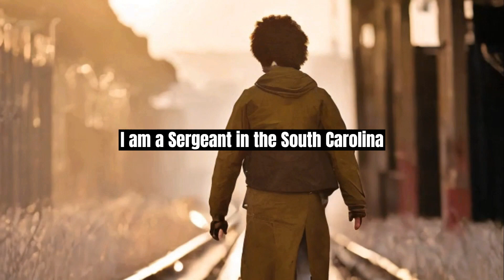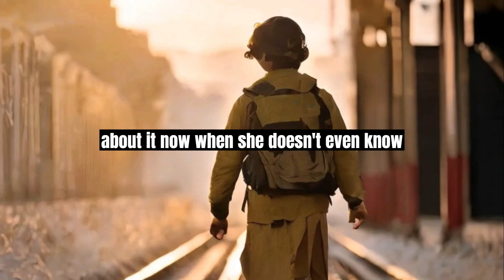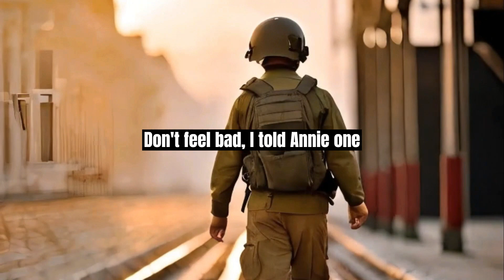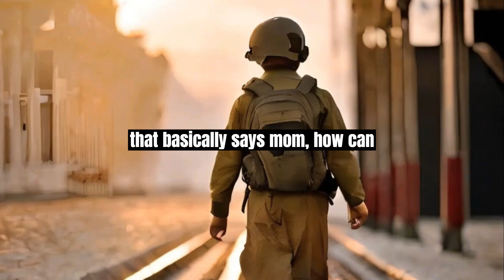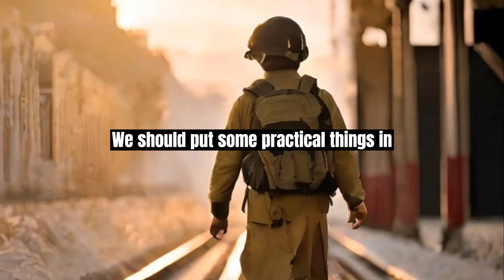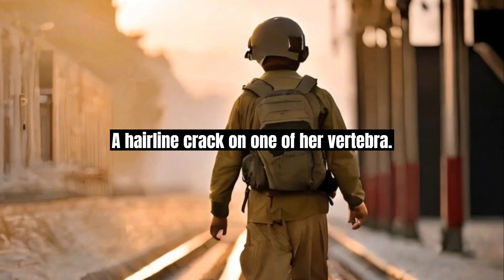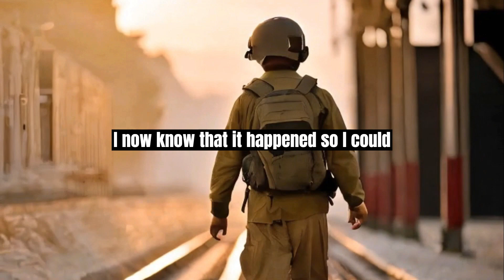Story #2 | Annie's Soldier - A Story of Courage and Perseverance(ترجمة عربي)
"Annie's Soldier - A Story of Courage and Perseverance" is an awe-inspiring video available on YouTube that shares the remarkable journey of a brave individual named Annie and her unwavering determination in the face of adversity. This captivating video showcases the transformative power of courage and perseverance.

The video opens with an introduction to Annie, a resilient individual whose life takes an unexpected turn. It delves into the challenges she encounters, which could range from physical obstacles to emotional or societal hurdles. Annie's story serves as a testament to the human spirit's indomitable nature.

Through a combination of interviews, personal narratives, and captivating visuals, the video delves deep into Annie's inspiring journey. It shares the moments of vulnerability, setbacks, and the immense strength she demonstrates to overcome obstacles along the way.

The video highlights Annie's unwavering determination, showcasing her relentless pursuit of her dreams or goals. It may chronicle her training, daily routines, or the steps she takes to overcome the challenges she faces. Viewers witness her pushing beyond limits, defying odds, and finding the courage to keep moving forward.

Interspersed throughout the video are interviews with Annie and those closest to her, providing insights into her mindset and the support system that helps her on her journey. These heartfelt testimonies add depth and authenticity to the narrative, allowing viewers to connect with Annie's story on a personal level.

Visually, the video is a feast for the eyes, with stunning cinematography capturing the beauty of Annie's surroundings or the obstacles she faces. It may include powerful imagery, such as slow-motion shots that highlight her perseverance, determination, and resilience.

The soundtrack of the video complements the emotional arc, evoking a range of feelings from triumph to vulnerability. It heightens the viewer's connection to Annie's story and amplifies the impact of her journey.

"Annie's Soldier - A Story of Courage and Perseverance" is a captivating and inspiring video that leaves viewers in awe of the human capacity to overcome challenges. It serves as a reminder that courage and perseverance can propel individuals to achieve extraordinary feats and inspire others along the way. This video is a must-watch for anyone seeking motivation, empowerment, and a reminder of the incredible strength we all possess within us.